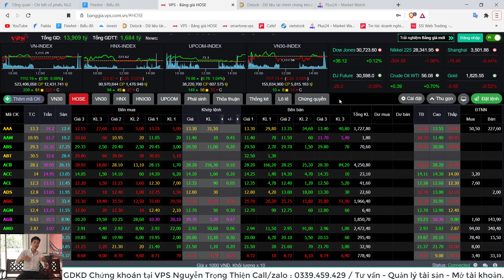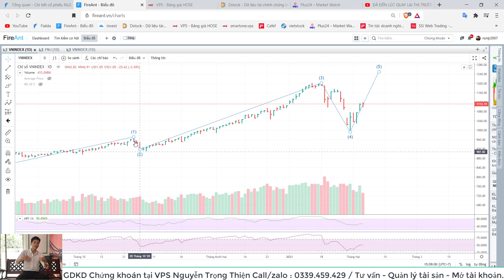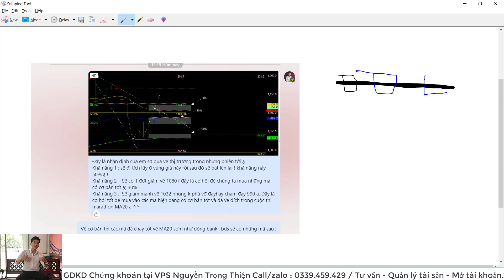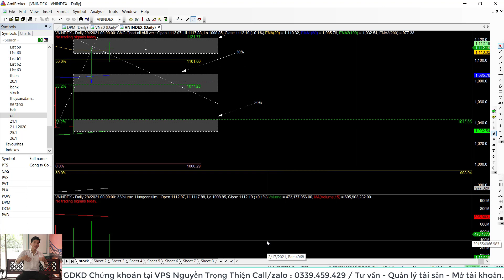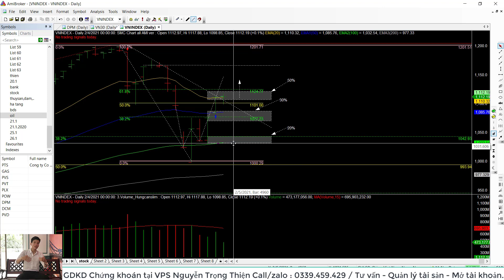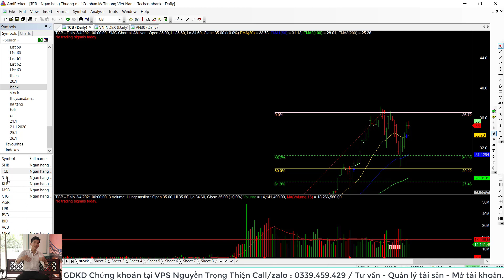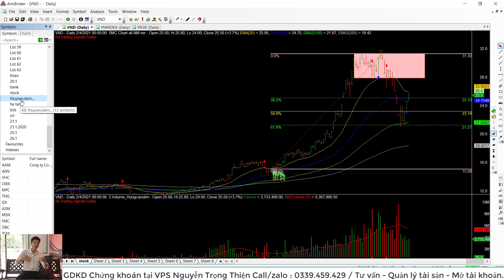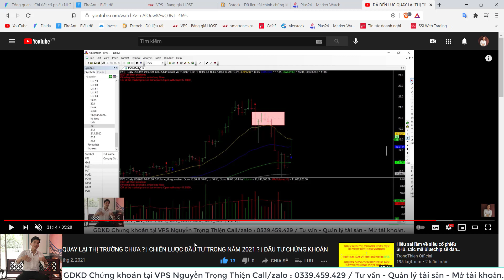CHỨNG KHOÁN MARATHON CUỘC ĐUA CỦA CÁC CỔ PHIẾU | THỊ TRƯỜNG ĐÃ ỔN ĐỊNH CHƯA ? | ĐẦU TƯ CHỨNG KHOÁN